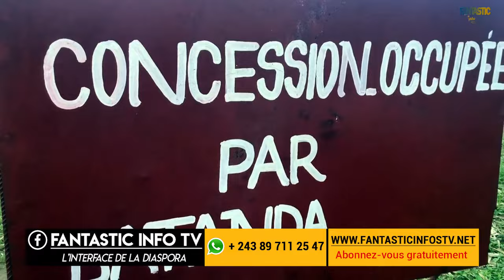BOUTURE DE MANIOC VARITE MATHIEU AU VILLAGE MBOKA POLO FERME BATANDA